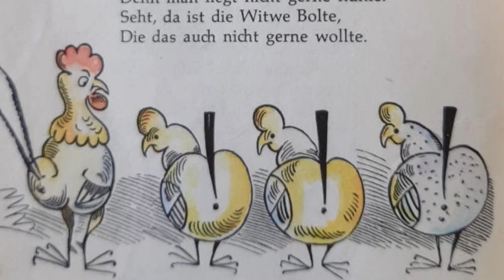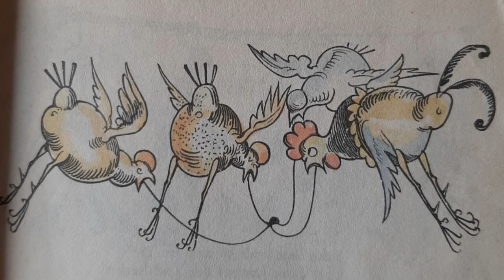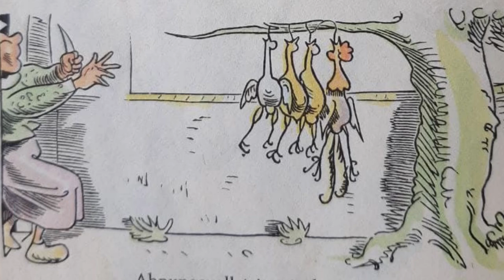Max und Moritz 1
Hier kommt der erste Streich von Wilhelm Busch..der zweite folgt...
Lach mal wieder ;-)

Deine Anie